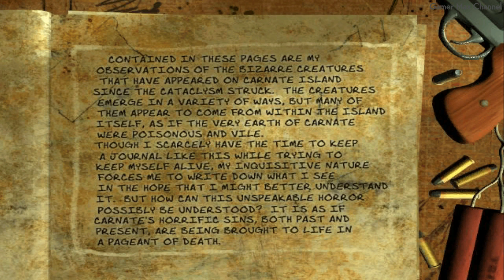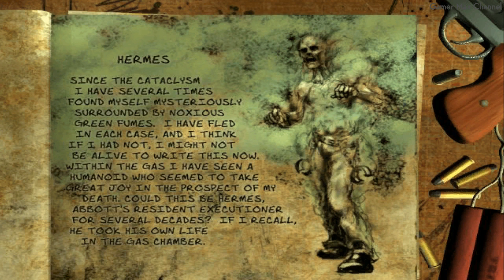The Suffering - All Monsters & Bosses (With Cutscenes)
This video shows how to defeat all monsters and bosses. Their biography and encounters that I was able to find in the game. I hope that the strategies used in this video will be useful for success in your playthrough.